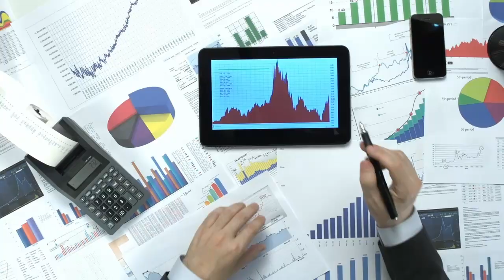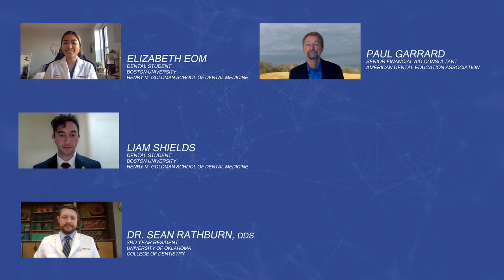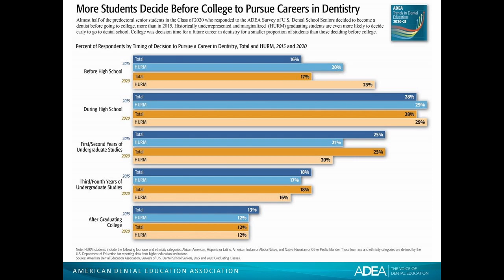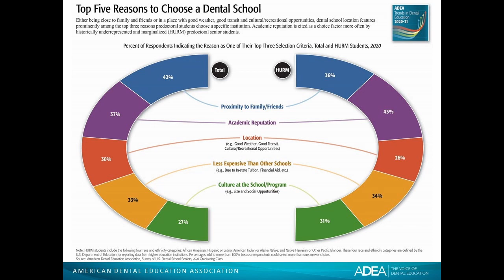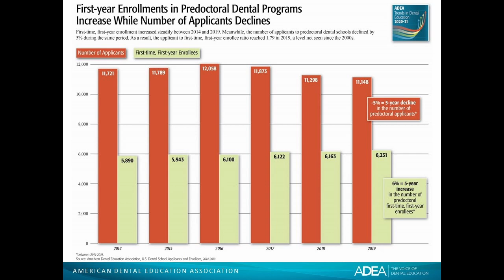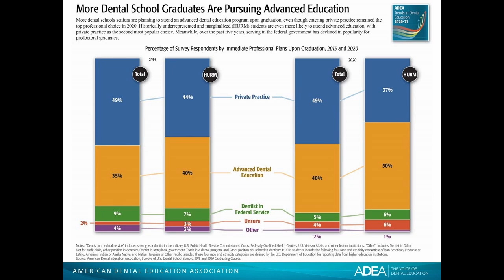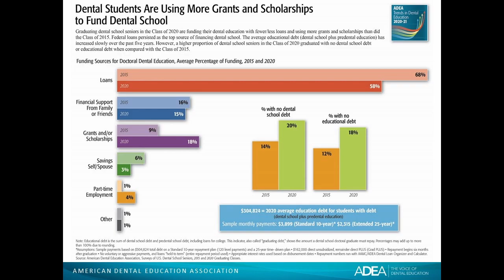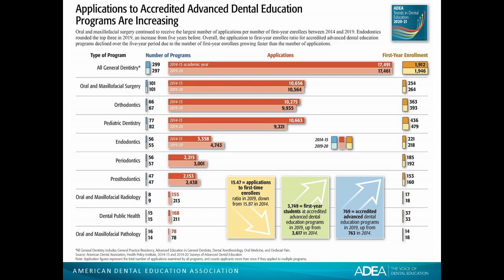Your Future, Your Finances: How to Pay for Dental School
This panel discussion with dental students, a dental resident, and financial aid experts will help high school and college students considering dental school better understand how to finance their education.